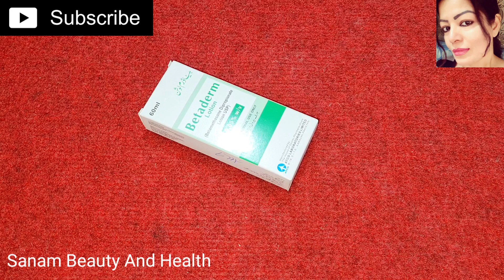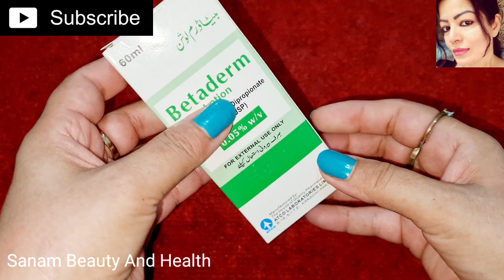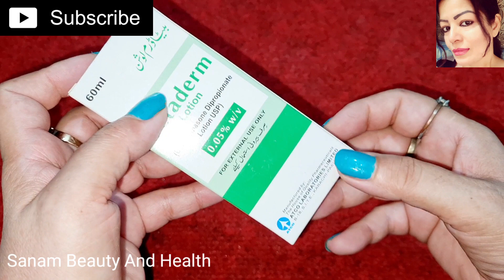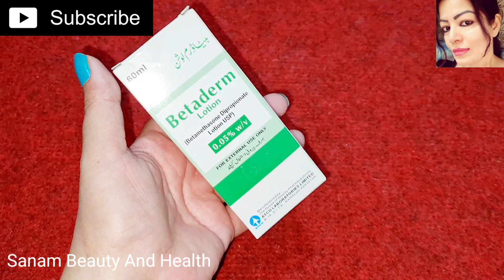Skin Allergy Treatment || Redness | Itching || Scalp itching || By Sanam Ansari